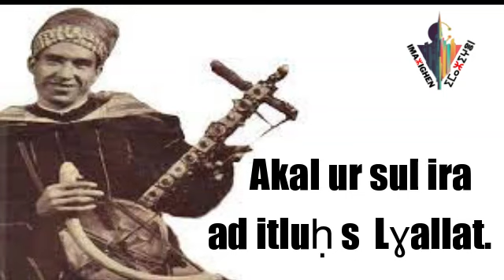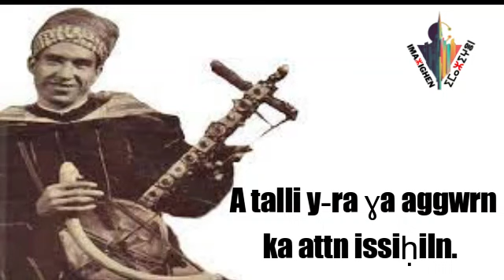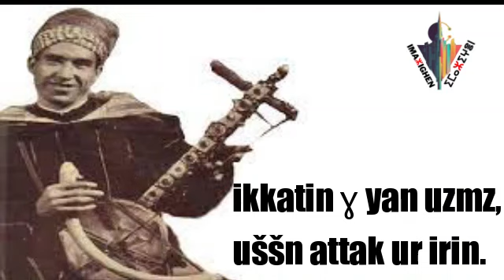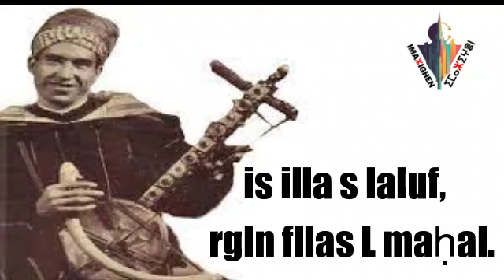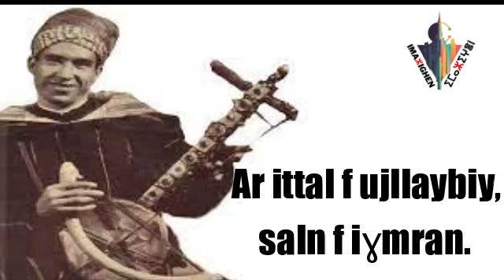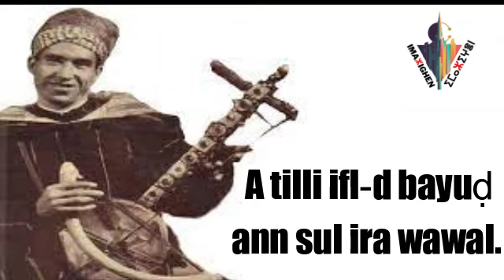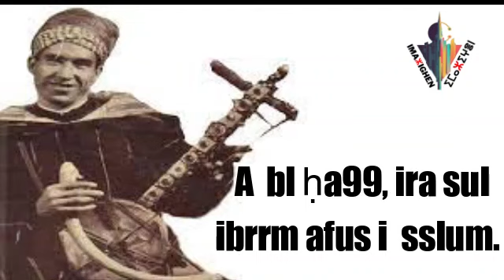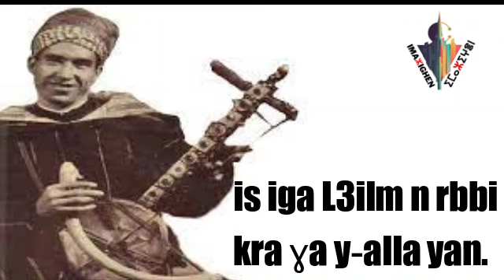Lhaj Mohamed Demsiri | Aggrn Lyrics | Amazigh music الحاج محمد الدمسيري | كلمات أغنية أكورن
Demsiri was born in 1936 in Morocco. Mohamed Demsiri was, still is, and will always be one of the best Amazigh singers, poets, and Ribab players that Amazigh genius has ever produced. He started to become famous in 1963. The song "Aɡg°rn" song (meaning flour in Tamazight) got him arrested in 1981 because he criticized the socio-economic conditions in Morocco at that time.